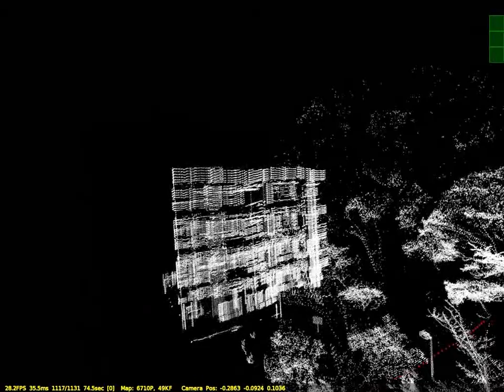3D Reconstruction using Laser Range Sensor and Camera (1)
"A Hand Cart Type 3D Reconstruction System using a Laser Range Finder and a Single Camera"
「レーザセンサと単眼カメラを用いた台車型3次元計測センサ」
Takayuki Ohnishi (大西崇之)
Bachelor Thesis, Osaka University, 2010